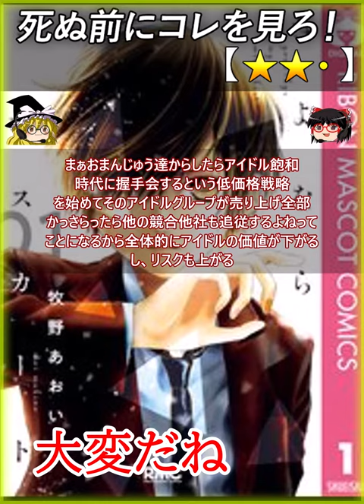【★★・】さよならミニスカート / 牧野あおい このマンガがすごい！2020 オンナ編 1位【死ぬ前にコレを見ろ レビュー あらすじ】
0:00 【あらすじ レビュー】
さよならミニスカート、☆２

このマンガがすごい！2020 オンナ編 1位

スーパーセンターアイドルである主人公の
雌はある時傷害事件によってこぢらせた
屑雄にナイフで腕を切られてしまう

それがトラウマになってしまい高校では
男装して高校生活を送る

そこに自分の妹者が教師に性犯罪されて
いる事に憤った雌ぜったい守るマンのイケ
メソと高校生の雄とのラブストーリー

全体的にシナリオのもりかたとか対比の
作り方とかストーカーまだ捕まって無かった
のかよ、警察無能すぎだろって部分が良く
出来てる

まぁおまんじゅう達からしたらアイドル飽和
時代に握手会するという低価格戦略
を始めてそのアイドルグループが売り上げ全部
かっさらったら他の競合他社も追従するよねって
ことになるから全体的にアイドルの価値が下がる
し、リスクも上がる

モンペみたいなヤヴェークレーマーがいるとする
じゃん、そういう交通事故に合わない方法って
移動手段だったらタクシー使うとかファーストクラス、
グリーン車を使うとか、高級ホテルで食事をする
とか札束を使うとゼロにはならないけどカナーリ
人的交通事故に合う確率を減らせるよ

統計的にクレーマーって低所得層が多いから、
低所得層が集まりにくい環境を選ぶと交通事故に合う
確率をがくっと減らせるのぜ

あとは、みんなわかっているからサービス産業に
就労したがらないんだけどサービス産業で働かない
とかだね

人族は多様だからローコスト戦略を取ると、事故に
合う確率が上がってマーフィーの法則によってどっか
で誰かがババを引く事になるからこの主人公は運が
悪かった

次にこの漫画では「ミニスカートは雄に媚びる為に
履いているんじゃない」ってフェミニズム発言が
飛び出すんだけど、主観で生きる人族にとっては
そうなんだろうけど、世の中というは客観で成立
しているワケで、自分が陽キャだと思ってても、
世間の多数が陰キャだと思われていたら、世間の
多数の評価は陰キャになるって事

これは、自己評価は自己評価で持ってて良いけど、
最終的に他人に自分の評価を委ねる場面では自己評価
なんてのはクソの意味もないって事なのぜ

Aがお前は雄に媚び売る為にミニスカート履いている
んだろって思ったらAにとってはそうなのぜ

ちなみに雄にレイプされる雌はミニスカート履いている
から悪いって言うの？っていう奴だけど、良いとか
悪いじゃなくて、自分が草食動物だとしたら飢えた
肉食動物の群れの中に自ら入ったりはしない、なぜ
なら犯罪を冒す人族は狙いやすい獲物を狙うとい
う事を知っているって事ね

良いとか悪いとかは勝手に決めればいいのぜ、うちら
おまんじゅうはリスクの高い装備をしたり振る舞いを
しないってことなだけなのぜ

アイドルになるという事は相対的にメリットも高まるけ
どリスクが高まるし、センターになるという事はメリット
もリスクも高まりますよってことですね

そんな漫画

牧野あおい
【注意 - NOTE】
Let's play !! - ゲーム実況